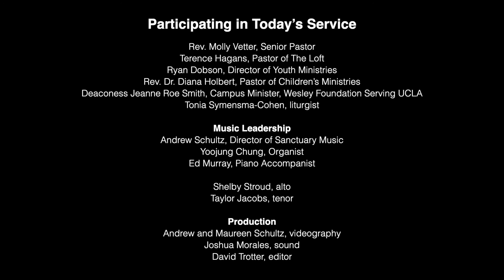"Uncomfortable Unity" - Rev. Molly Vetter in The Sanctuary - August 16, 2020